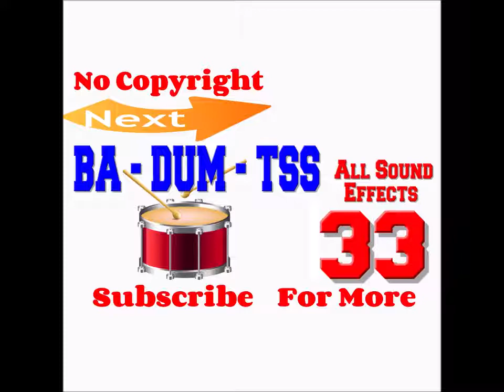BA DUM TSS Sound Effect Free Download No Copyright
You’re free to use all the music in this channel in any of your videos,
Just Please  (Copy & Paste)  the name of my channel and the link down below in your video's description
THIS

🔥 Free Use No Copyright  🔥

✔️ No Copyright 🎵

Check here the cool T-Shirts Designs 100% Cotton ,, Store Link

 Like The Facebook Page ( I SHIRT 33  ) To See More Models

Releases can be used by any YouTube or Twitch user in their monetized content.*

If you click LIKE You will lose nothing

► What you can find here:
Background Music,
Instrumental Music,
Nostalgic Background Music,
Cinematic Background Music,
Melancholic Background Music,
Dramatic Background Music,

gaming videos , funny videos , comedy videos , tutorials videos

happy trap rock cinematic sad mix chill fade acoustic adventure anime angel app action archive a himitsu best bass beat bollywood  blues baby background beauty city calm chill beats chillhop comedy classic  download dance dj despacito dj quads dreams drop download mp3 drums drive edm epic emotional energetic event energy – bensound ethnic eminem echo experimental for videos for youtube funny free for gaming fun folk for vlog for intro guitar gaming good gym green great days high hype hope heaven hero hindi hits happy instrumental heart afire intro inspirational indie instrumental upbeat island – mbb instrumental rap intense instrumental cinematic Indian indie folk  jazz just cool – woramusik japan – wake japanese joakim karud justin bieber kids kawaii kpop kygo kronicle kodak black khalid kevin macleod korean live love lofi long light list lounge life montage my heart most popular mellow mexican make me move melody memories ncs nova no words no lyrics news ncm night new york nicki minaj nekozilla outro one hour on youtube on on old old school hip hop ocean – thbd on and on - nicolai heidlas music ocean orchestra piano pop party popular punk playlist  download  pack philae – olivaw positive lock - hook sounds pain queen of the skies - nicolai heidlas music quiet no copyright music rap remix relax romantic running rap instrumental rock royalty free summer slow songs soft sky high suspense sport shine saxophone tropical trailer top travel they say - wow musik thriller talking with you - artificial music those nights (vlog music) upbeat instrumental urban uplifting motivational - ramol (original) upbeat ukulele uplifting unforgettable video vocal violin voice vault visions – wanderflux vanilla – meluran vibe we are one – vexento with lyrics workout war water western winter weekend without lyrics youtube you and i yes you can - hook sounds youtubers use you and me yoga youtube channels yt youtube download zombie music no copyright zelda music no copyright mr zombie music sounds epic & cinematic music